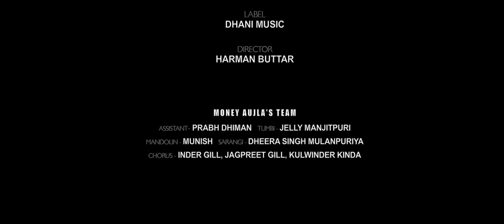KAKA JI | HARDEEP VIRK FT DR. LOVE | BRAND NEW SONG 2014 | FULL HD | Dhani Music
Download Kaka Ji Full Song From Itunes

Song - Kaka Ji
Singer- Hardeep Virk ft. Dr. Love
Lyrics - Garry Hunter
Project Concieved By- Mejar Singh Virk
Producer - Vivek K Tyagi & Prasshant Tyagee